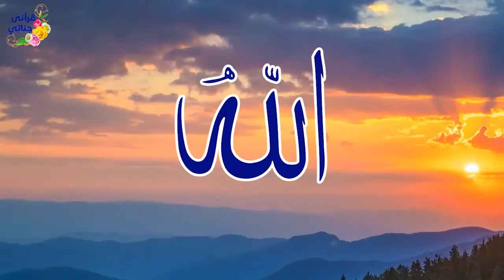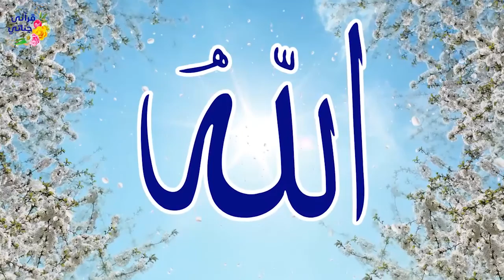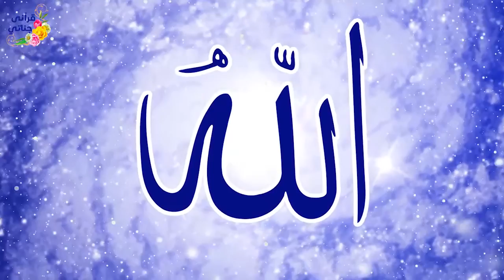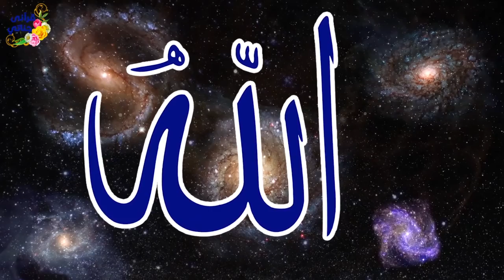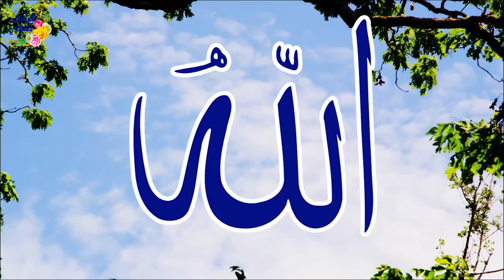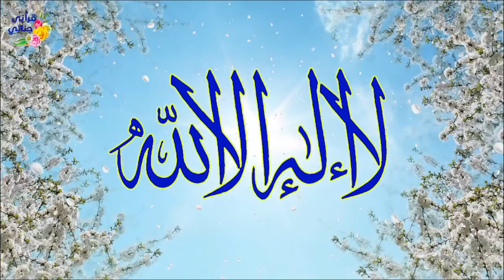تمتع بأسماء الله الحسنى سكينة و راحة وشفاء